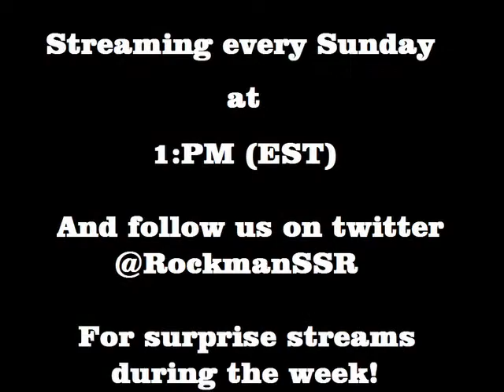Sunday Shuriken 9/23/12 Clip: Right item at the right time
Rockman (P1, Sasuke) vs Alleyboy (P2, Naruto)

A hilarious instance of right item at the right time. Alleyboy's response is priceless!

for the archive of today that includes this match & lots more in over 6 hours of match vids!